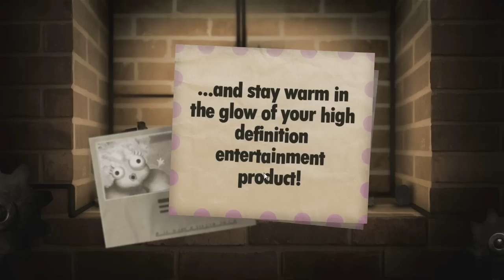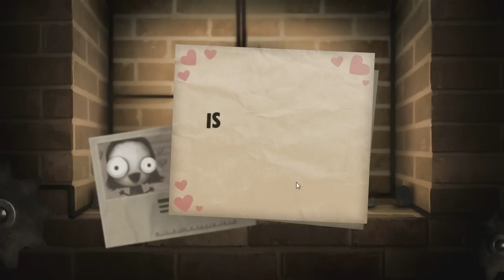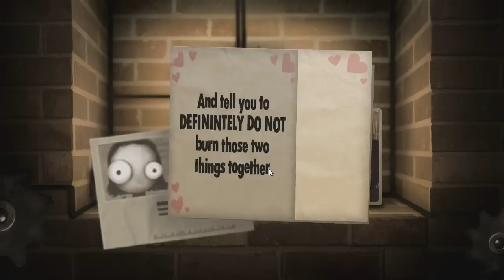Appreciate The Indies - Episode 7 - BURN BABY BURN! w/ Hypercore Ripper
Welcome to my 'Appreciate The Indies' series, where each episode we check out an awesome indie game of my choice! In this one, we're playing Little Inferno.